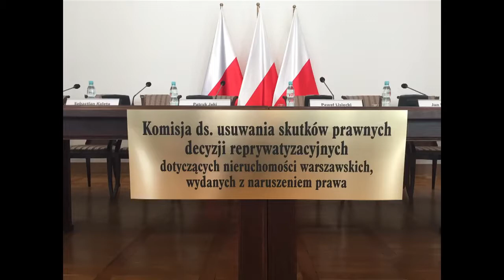Rozprawa Komisji Weryfikacyjnej ds. reprywatyzacji. 31.10.2017 Cz. 2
Transmisja została udostępniona przez Ministerstwo Sprawiedliwości. Transmisje przeprowadził Stanisław Patejko
Oglądaj wszystkie nasze transmisje jako pierwszy! KLIKNIJ i bądź na bieżąco!

Jesteśmy wszędzie tam, gdzie dzieje się coś ważnego. Zawsze nadajemy dla Was na żywo. Relacje LIVE z miejsca akcji bez cięć i interpretacji.